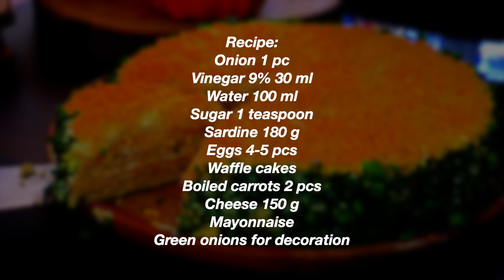Вафельный Торт "Мимоза" (Закуска на Новый Год)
Закусочный торт Мимоза.
Приятного аппетита!
НА МОЕМ КАНАЛЕ ЕСТЬ ЕЩЕ МНОГО ВКУСНЫХ РЕЦЕПТОВ.

Рецепт:
Сардина 180 гр
Яйца 4-5 шт
Вафельные коржи
Морковь отварная 2 шт большие
Сыр 150 гр
Майонез
Зеленый лук для украшения
Recipe:
Onion 1 pc
Vinegar 9% 30 ml
Sardine 180 g
Eggs 4-5 pcs
Waffle cakes
Boiled carrots 2 pcs
Cheese 150 g
Mayonnaise
Green onions for decoration
МОИ ПЛЕЙЛИСТЫ:
1) Сладкие блюда. Тортики, Десерты и Разные Сладости.  Вы их просто полюбите и будете всегда готовить: